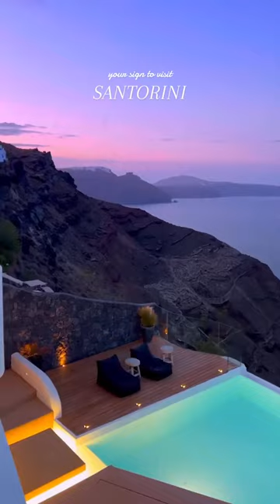Who would you go to santorini with?